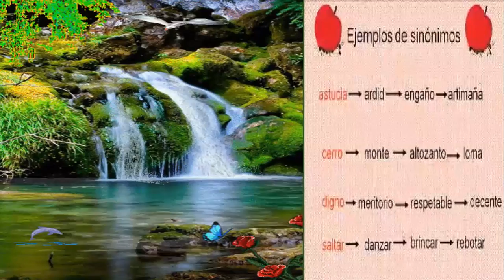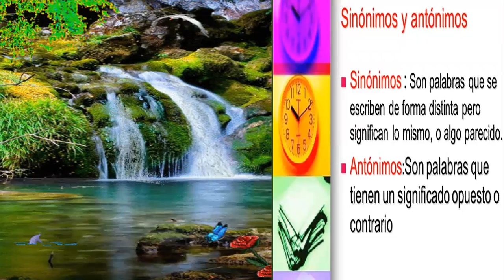Español 10°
Sinónimos y Antónimos  5/09/2020